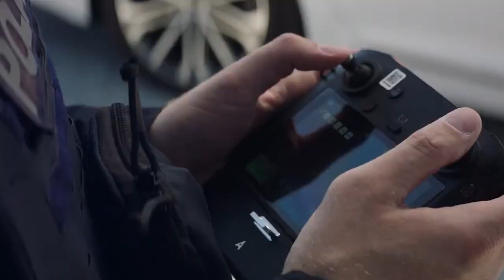Boston Dynamics Released a Female Humanoid Robot (TERRIFYING)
Every week we will update you about the latest news regarding Boston Dynamics.

CNTXT & Boston Dynamics Collaboration
CNTXT, a leading cloud and digital transformation company in Saudi Arabia, just this week signed a Memorandum of Understanding (MOU) with Boston Dynamics, a global leader in mobile robotics. The aim is to accelerate the adoption of its Spot robot for autonomous inspection and AI-based data processing at industrial sites in the Kingdom of Saudi Arabia to make operations more efficient, safe, and sustainable. “The key to this partnership is that it brings together industry-leading hardware, cloud and software solutions. This represents a significant opportunity to transform asset-heavy industries in the Kingdom of Saudi Arabia,” said Abdullah Jarwan, CEO of CNTXT.

Boston Dynamics to Invest $400 Million
Remember how Hyundai Motor Group was so impressed by the robot dogs and humanoid bots developed by Boston Dynamics that it decided to acquire a majority stake in the robotics firm in 2020? Well, the two companies are now ready to take their relationship to the next level with the formation of the Boston Dynamics AI Institute. The car manufacturer and the MIT spin-off will make an initial investment of more than $400 million in the new organization, which will be led by Marc Raibert, founder of Boston Dynamics.

A Robot Workforce Nothing to Fear
The CEO of Boston Dynamics says more warehouse operators are considering a robot workforce after COVID-19 exposed health vulnerabilities at logistics hubs. His comments come as Amazon warns it could run out of workers by 2024. “They have almost 100 per cent turn-over in logistics jobs like picking and packing boxes,” Robert Playter told media. “We’ve definitely seen [with] our industrial or warehouse customers [that] interest in robotics has only increased during the pandemic.”
Inside the Amazing ‘Do You Love Me?’ Video
The man who designed some of the world’s most advanced dynamic robots was on a daunting mission: programming his creations to dance to the beat with a mix of fluid, explosive and expressive motions that are almost human. The results? Almost a year and half of choreography, simulation, programming and upgrades that were capped by two days of filming to produce a video running at less than 3 minutes. The clip, showing robots dancing to the 1962 hit “Do You Love Me?” by The Contours, was an instant hit on social media, attracting more than 23 million views during the first week.

Into Communities through a Federal Backdoor
Robot dogs are getting smarter. Robot dogs are four-legged metal robots with articulated joints that enable them to move over smooth and uneven terrain. They don’t have heads or tails (or even look much like dogs), but they can cover ground, climb, carry loads, and now, with added sensors and cameras, collect data on the areas (and people) around them.  With modern upgrades, the Boston Dynamics’ Spot robots and those from their rival, Ghost Robotics, have been rebranded from “pack assistants” to full-featured mobile surveillance data platforms. Each robot dog manufacturer touts different features and use cases, but they share “surveillance” as a common main feature.